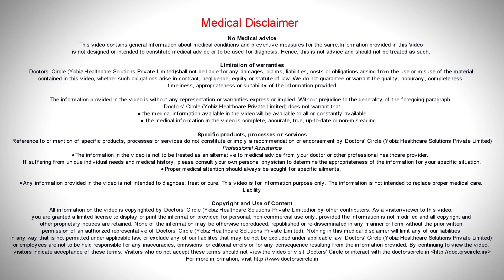How do you treat Birth Asphyxia? - Dr. Piyush Shah of Cloudnine Hospitals | Doctors’ Circle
Birth asphyxia as we know is caused by deprivation of oxygen to the various parts of the body. Brain is the major organ which is affected with different organs to be affected on different depths. Per se the treatment of birth asphyxia is supportive care. Recently cooling the baby, that is we try to get the temperature of the baby below the normalcy, that is upto 33.5 degree centigrade. That  he is  ameliorating  the  damage, it  does  not  reverse  the damage  which is already caused.  So per se there is no treatment, it is only offering ongoing care for hypothermia. So prevention will always be better in case of asphyxia.  So we have to see that the deliveries happen in a centre where a trained birth attendant  is  available with neonatal resuscitation. The obstetric team and the pediatric team should be well informed in case they are expecting a high risk delivery to happen.